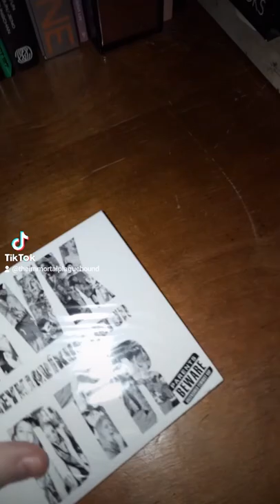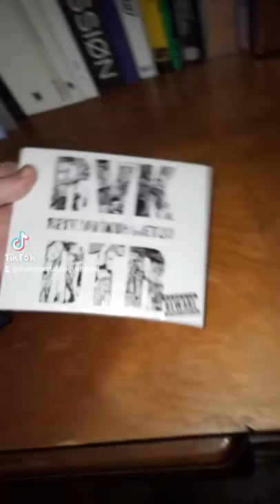back from today's out and aboutting